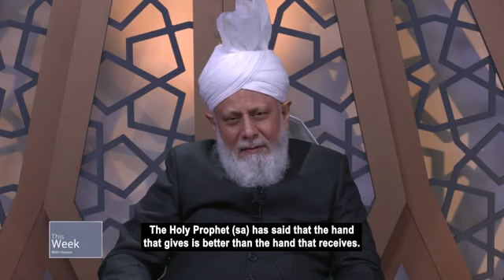This Week With Huzoor - 19 November 2021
HazratMirzaMasroorAhmad ATBA
Muhammad SAW
HazratMirzaTahirAhmad RA
QA سوال وجواب